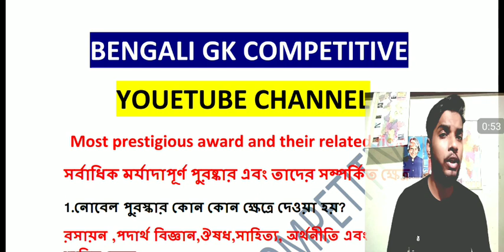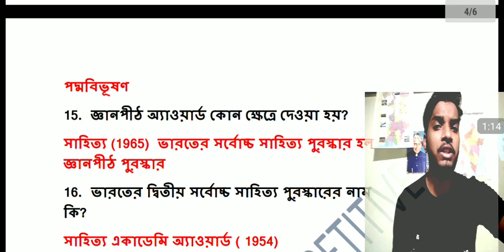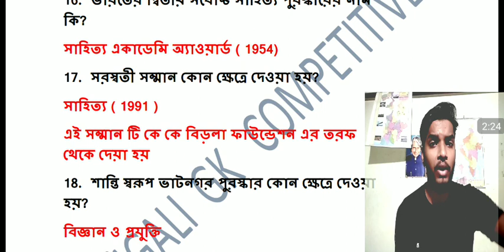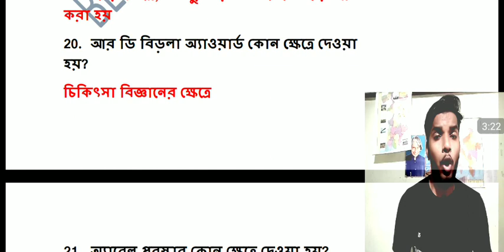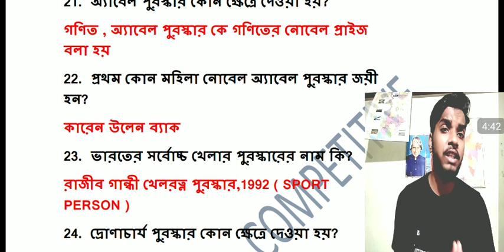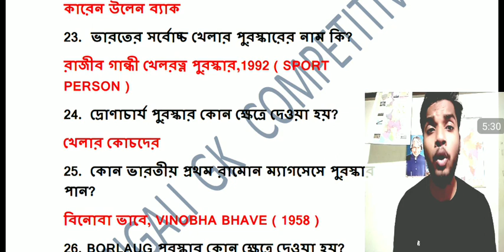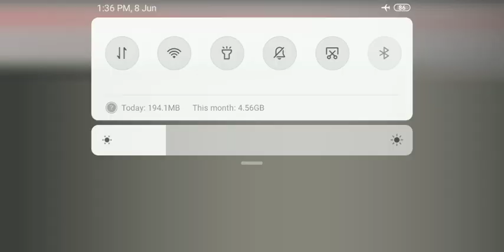Wbp abgari mains general studies class 46 | wbp excise mains 2019 GK most expected question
most prestigious award and their fields all gk part 2

আমাদের চ্যানেল এ আবগারি পুলিশ পরীক্ষার প্রস্তুতি চলছে।
static GK

General knowledge and general awareness ar class korano hoy